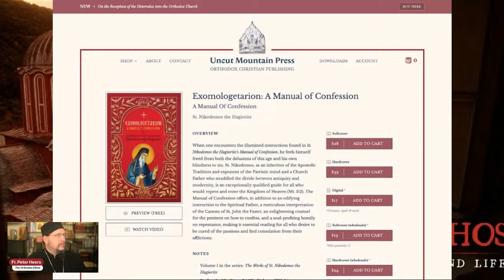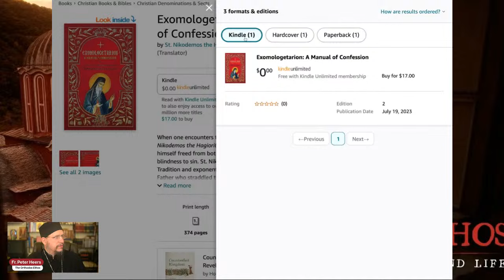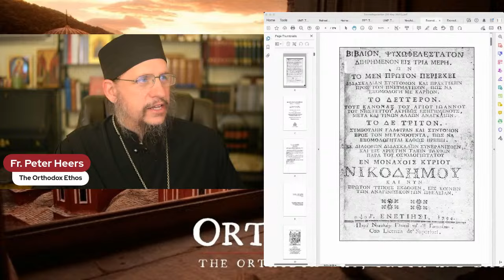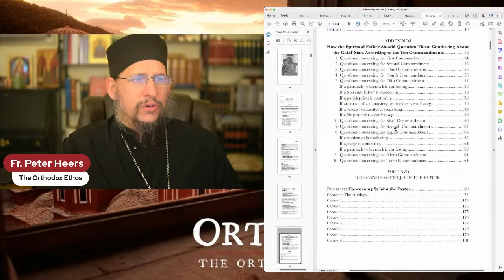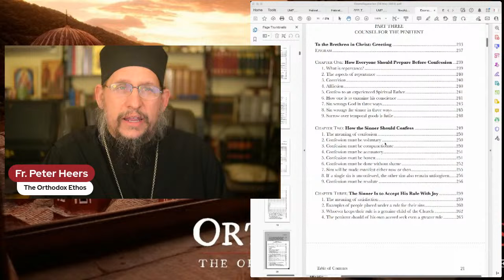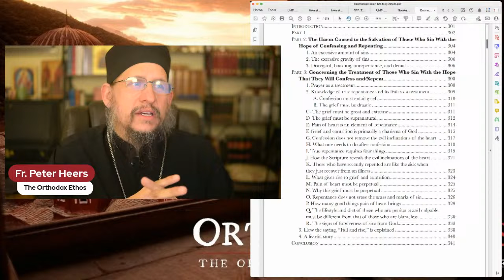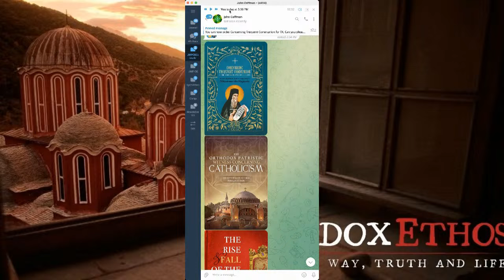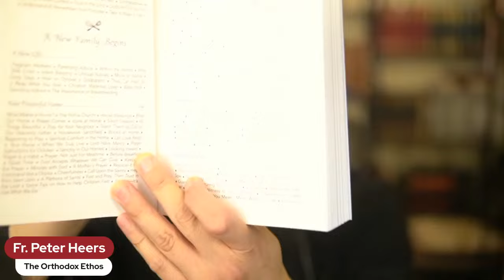Exomologetarion - Book Presentation and Introduction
A review, presentation and introduction to St. Nikodemos' Manual of Confession, a most important, edifying and soul-profiting book for all who sincerely and seriously desire to continually live the mystery of repentance and enjoy the fruits of a good confession.

THIS WEEK ONLY: purchase Exomologetarion and receive one of four books an our gift. Choose from one of the following books:

The Truth of our Faith
Antichrist: The Fulfillment of Globalization
Patristic Theology
The Church and the Pope

ABOUT THE BOOK:

Exomologetarion: A Manual of Confession
A Manual Of Confession
St. Nikodemos the Hagiorite

When one encounters the illumined instructions found in St. Nikodemos the Hagiorite’s Manual of Confession, he feels himself freed from both the delusions of this age and his own blindness to sin. St. Nikodemos, as an inheritor of the Apostolic Tradition and exponent of the Patristic mind and a Church Father who straddled the divide between antiquity and modernity, is an exceptionally qualified guide for all who would repent and enter the Kingdom of Heaven (Mt. 3:2). The Manual of Confession offers, in addition to an edifying instruction to the Spiritual Father, a meticulous interpretation of the Canons of St. John the Faster, an enlightening counsel for the penitent on how to confess, and a soul-profiting homily on repentance, making it essential reading for all who desire to be cured of the passions and find consolation from their afflictions.

NOTES

Volume 1 in the series: The Works of St. Nikodemos the Hagiorite
Preface by His Grace BASIL, Bishop of Wichita
Introduction by Protopresbyter George Metallinos, Dean of the Theological School, University of Athens
Richly illustrated
DETAILS

First published: March 2006
Length (softcover): 480 pages
Length (hardcover): 480 pages
Size (softcover): 6 x 9 inches
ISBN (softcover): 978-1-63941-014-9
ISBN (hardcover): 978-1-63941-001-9